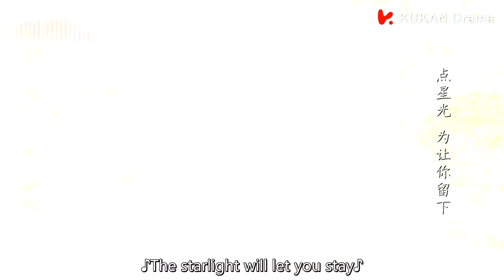💐好心办坏事！灰姑娘被误会成小偷，霸总得知赶紧打电话安慰她【若你安好便是晴天Sunshine of My Life 速看13】